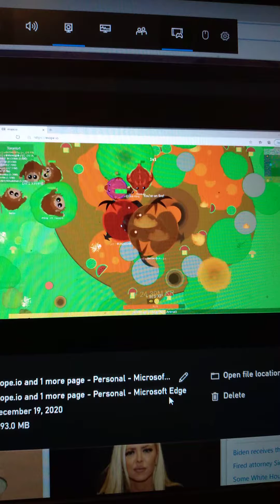TOUCAN KILLS BLACK DRAGON MOPE.IO (for the best kills constest)